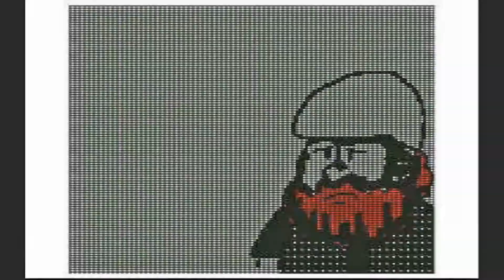How Legion Approaches Mutation // Geek Out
FX and X-Men's Legion is one the best new shows on television, and the way it approaches mutants is very interesting.